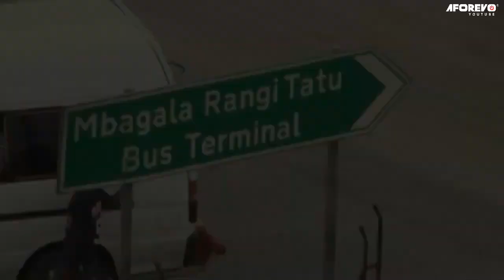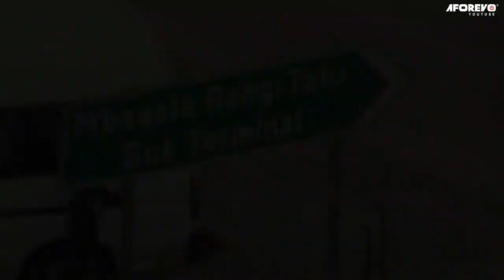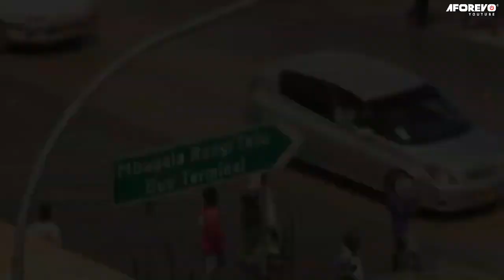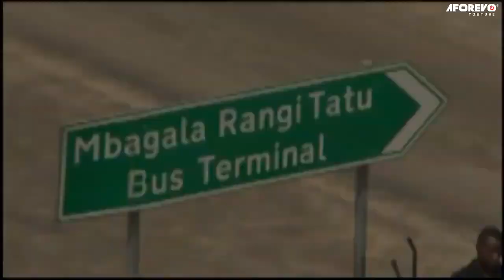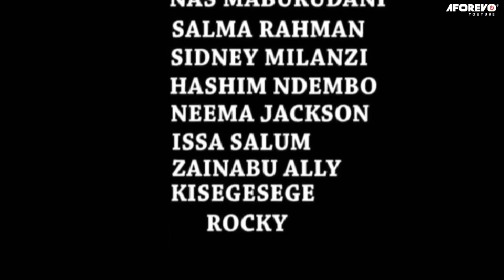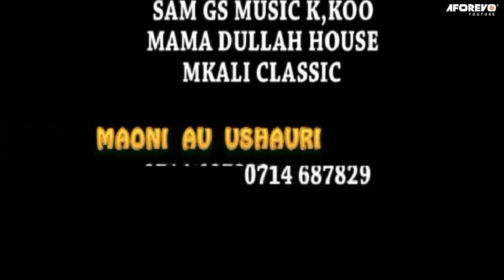Kwetu Mbagala(I fell in love with his lying tongue) - Swahili Bongo Movies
Hadithi ya mwanadada aliyemwacha mchumba wake kwa mtu masikini aliyejificha kutoka geto ambaye alimdanganya kuwa tajiri mkubwa ... angalia ili kujua ikiwa penzi hilo lililosifiwa lilistahimili mtihani wa wakati ...

Starring: Riyama Ally, Slim Omary, Nass Maburudani